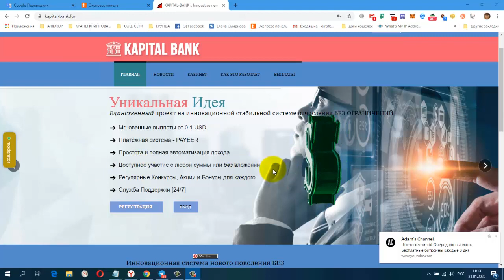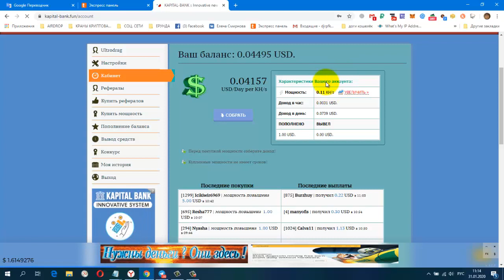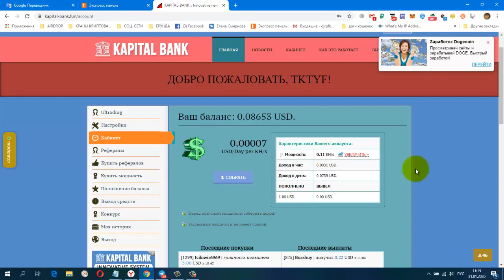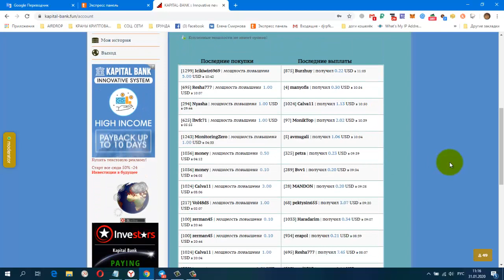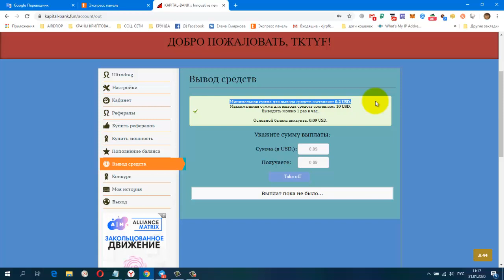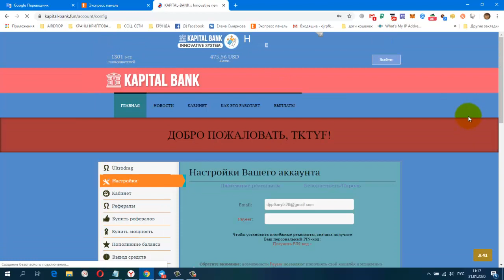Без вложений KAPITAL BANK Майнер, Бонус при регистрации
Минимальная сумма для вывода средств составляет 0.2 USD.
постепенно будут добавляться новые краны.
Мои дополнительные ютуб каналы
ССЫЛКА НА НОВОСТНОЙ ЧАТ VK.
Жду Вас
гугл группа